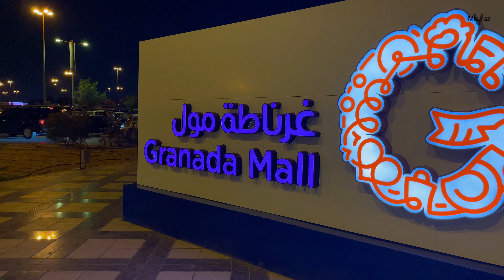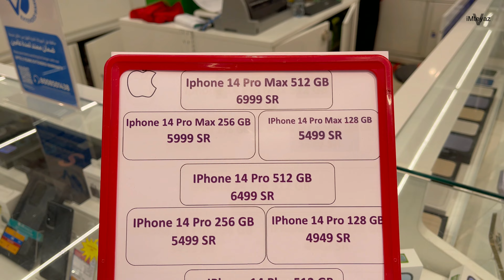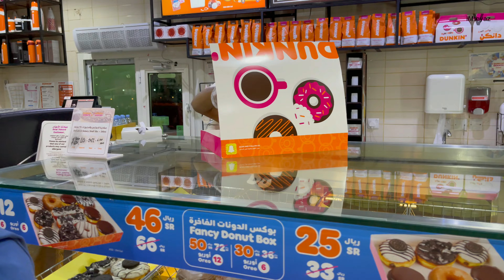Granada Mall Me Bih Nahi Mila iPhone 14 Pro Max | iPhone 14 Price in Saudi Arabia